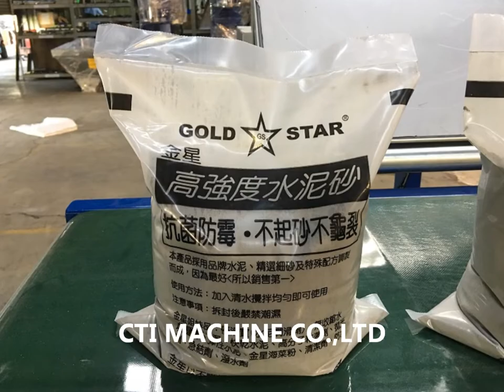3kg~5kg Flour, Cement, Chemical Powder Auto Weighing, filling and Sealing Packing Machine 小包裝粉類包裝機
Small Cement package
starch flour packing machine
Machine Type: P412TS-HE
It is applied to tubular form film and weigh with high accuracy. Compress air efficiently from bag and reduce air remaining in the bag. Package weight range is from 500g~2kg or 3kg~5kg.  Proper weighing device to scale flour, cement, starch and other bagging powder material.